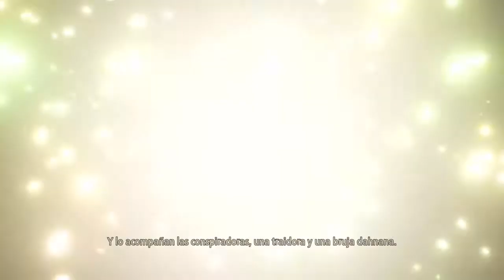Tales of Arise Demo Version Rinwell